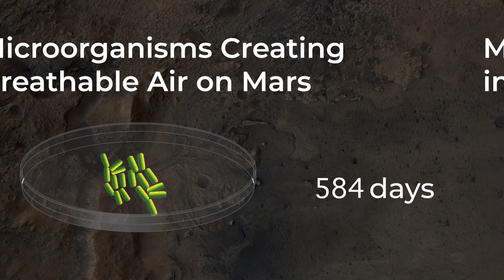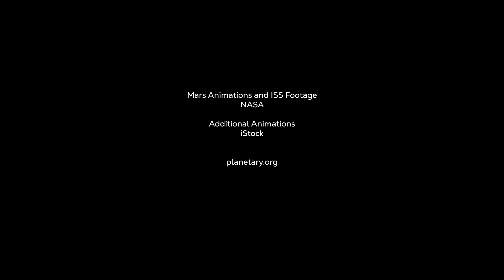Can we ACTUALLY terraform Mars?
Mars was once an Earth-like world. Many people have suggested ideas of how we could revive the breathable air, running water, and magnetic protection that Mars now lacks making it a habitable option for humanity's future. But are any of these suggestions really possible?